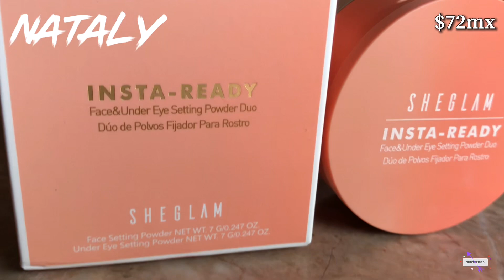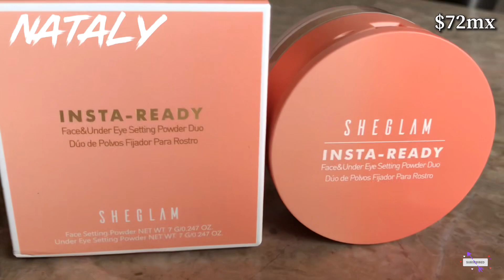SHEGLAM INSTA-READY Dúo de polvos Fijador Para Rostro